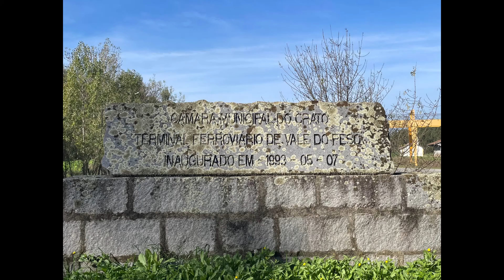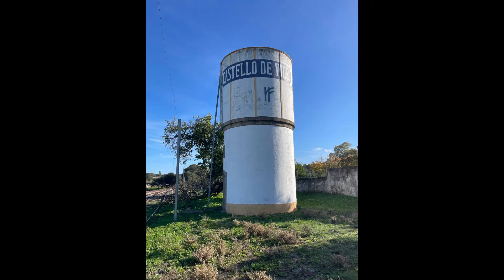Ramal de Cáceres (2022)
Reportagem fotográfica das estações/apeadeiros do Ramal de Cáceres, visitado em Novembro 2022 (Marvão-Beirã em Junho 2021).

O Ramal de Cáceres foi uma ligação ferroviária portuguesa em bitola ibérica, não electrificada, que ligava a estação de Torre das Vargens, na Linha do Leste, à fronteira com Espanha, junto a Marvão-Beirã, numa distância total de 72,4 km.
Foi aberta à exploração em 15 de Outubro de 1879, e encerrado a 15 de Agosto de 2012.

Paragens:
Torre das Vargens • Cunheira • Vale do Peso-A • Vale do Peso • Castelo de Vide • Marvão-Beirã